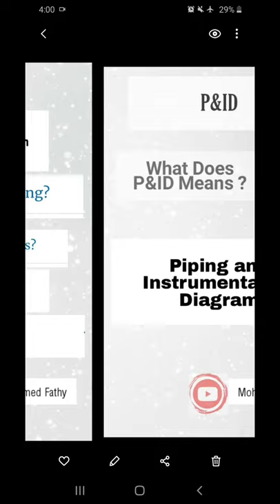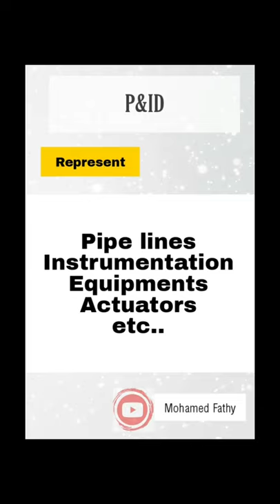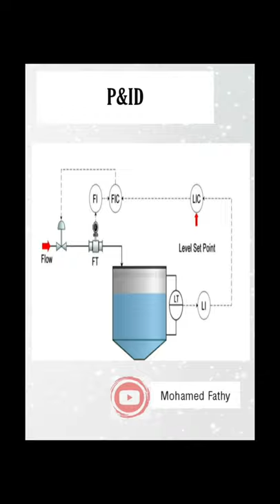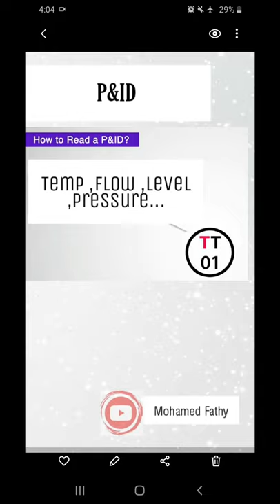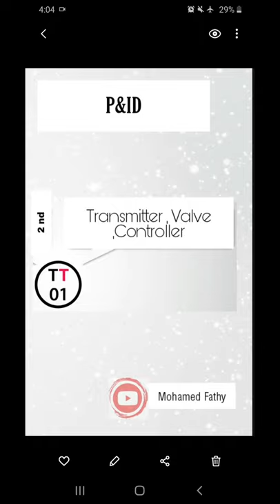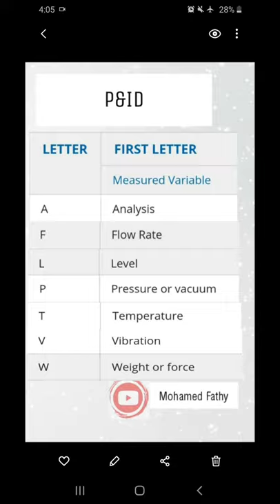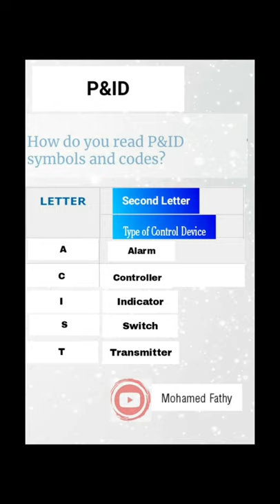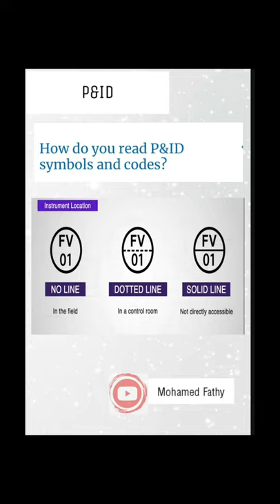18- How to Read a P&ID ? شرح(Piping & Instrumentation Diagram )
eng./Mohamed Fathy

لينك جروب الفيس اتشرف بإنضمامكم ❤

What is P&ID ?
What is P&ID Drawing?
How do you Read P&ID Codes and Symbols ?
2 examples